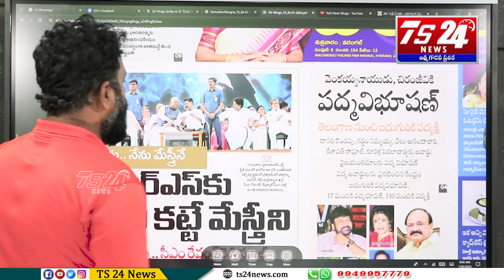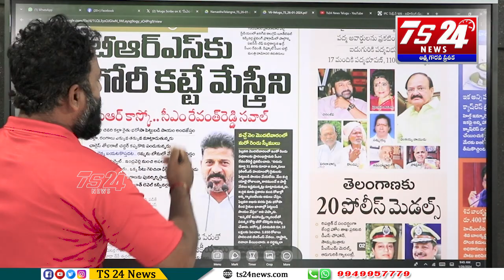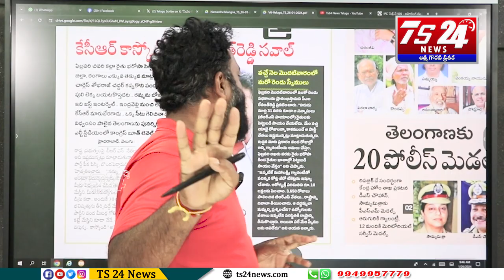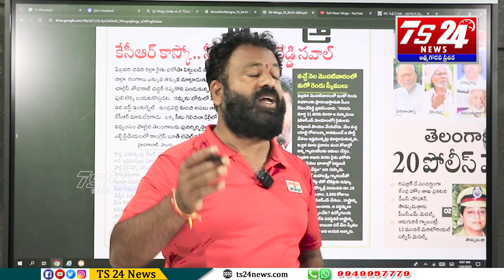ఇంటర్వెల్ కాదు నీ పని అయిపొయింది|TS24 News